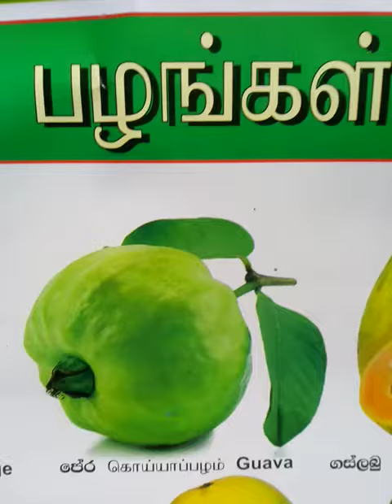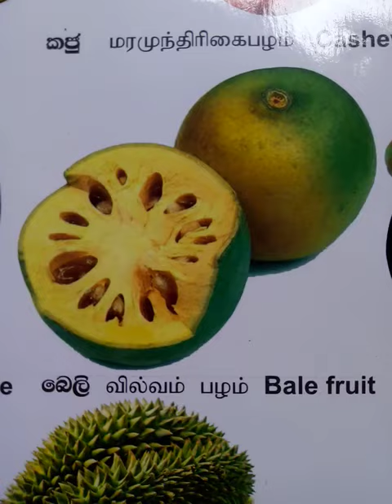பழங்கள் 🍓🍑 fruits පලතුරු الفواكه#.